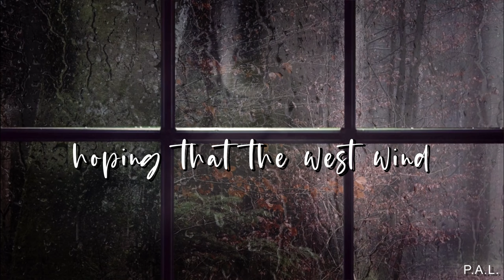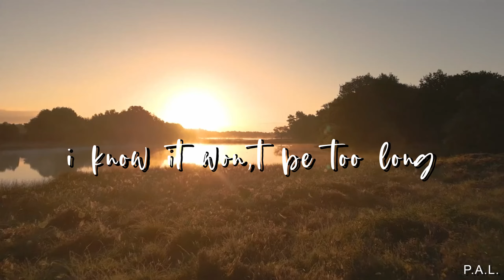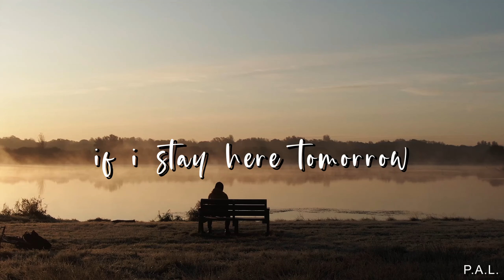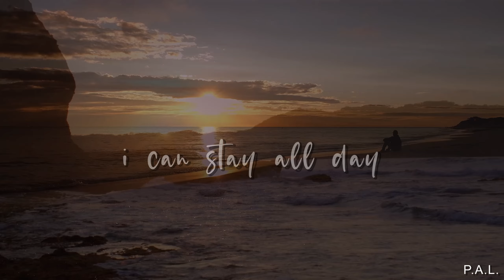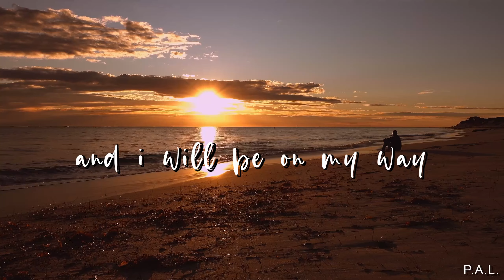P.A.L. Don`t Give It Up. Lyric Video.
Another track recently found
Improvised lyrics,
reworked, remixed in cakewalk 2024
mastered by DJBigRed81